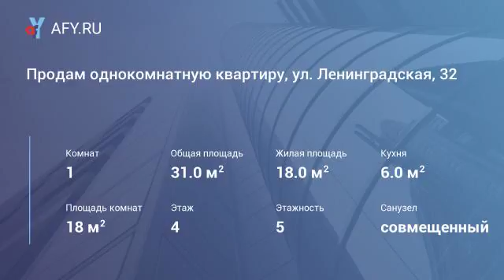Продам однокомнатную квартиру, ул. Ленинградская, 32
Цена: 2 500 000 Руб.
Состояние и особенности квартиры
Предлагаю Вашему вниманию однокомнатную квартиру расположенную по адресу, ул. Ленинградская 32, Хрущёвка, 4/5 киричного дома, 31/18/6, пластиковые окна, санузел совмещен.
Без перепланировок и долгов, солнечная, очень теплая.
Один собственник, все выписаны. Реальному покупателю разумный торг!
Подходит под ипотеку.
Мебель и бытовая техника
Вся мебель и бытовая техника остается
нфраструктура и коммуникации